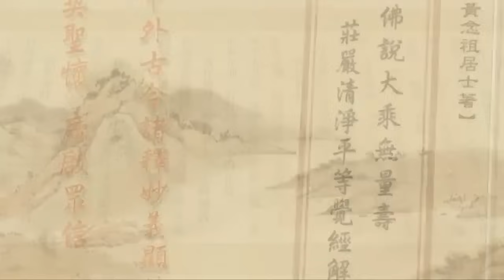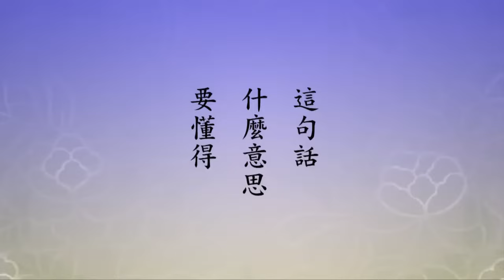淨土大經解演義 第534集｜淨空老和尚主講